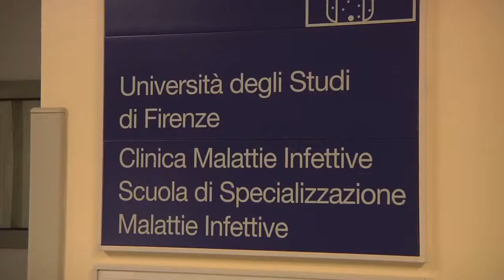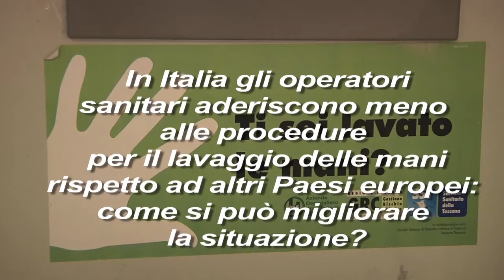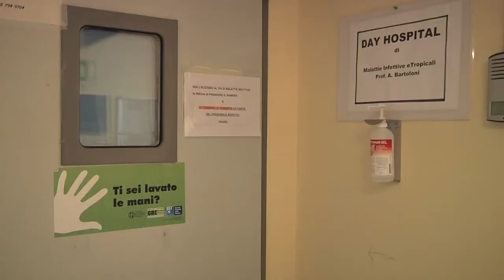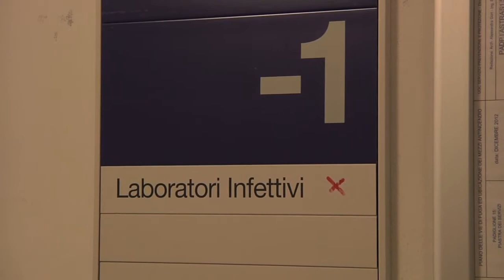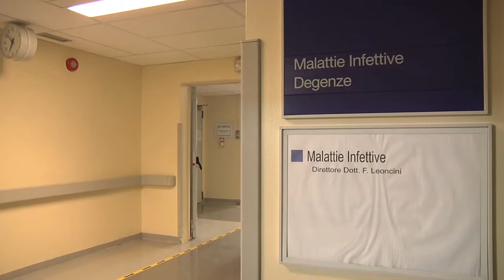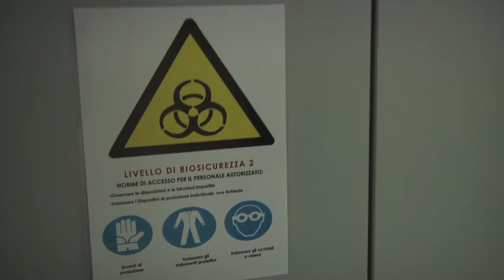Parte II: Strategie di contenimento dei batteri MDR e opzioni terapeutiche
Il prof. Pierluigi Viale (Malattie infettive - Ospedale S.Orsola BO) e il dott. Mario Bianchi (Microbiologia clinica - AUSL Modena) spiegano in questa intervista:
- se è cambiato qualcosa negli ultimi 10 anni nella lotta alle malattie infettive
- come migliorare in Italia l'adesione alle procedure di lavaggio delle mani
- come funziona il "sistema Emilia-Romagna" nel campo del controllo delle infezioni